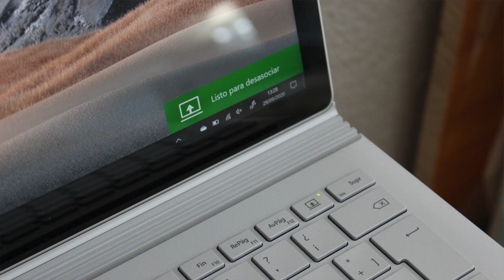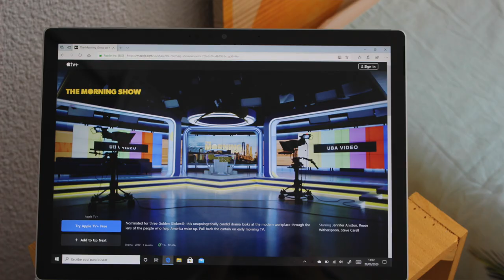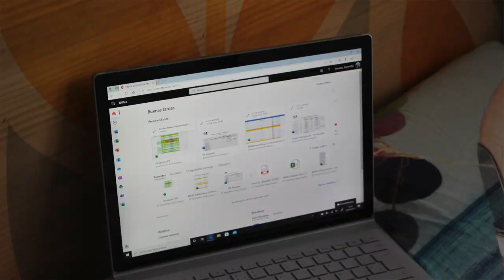Surface Book 3 💻 ¿dónde está la potencia? 😔 review en español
¿Quieres uno? 😍 ¡Cómpralo aquí! 👇

El Surface Book 3 es el portátil más caro de Microsoft... pero, ¿es el mejor? 🧐 La respuesta a esta y otras muchas dudas en la review! 😜